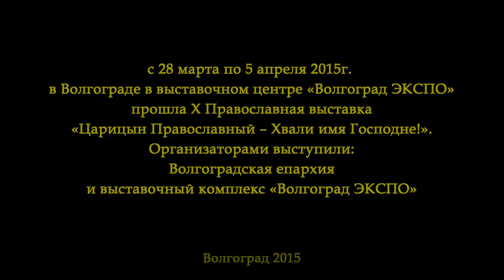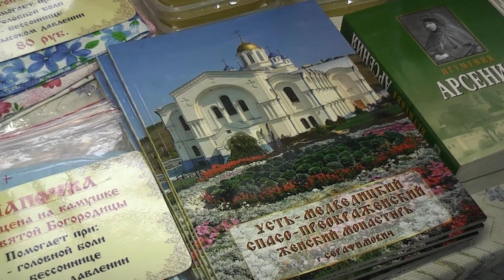Усть-Медведицкий монастырь на выставке «Царицын Православный-Хвали имя Господне!».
С 28 марта по 5 апреля 2015г.  в выставочном центре «Волгоград ЭКСПО» прошла X Православная выставка «Царицын Православный – Хвали имя Господне!».

Организаторами выступили: Волгоградская епархия и выставочный комплекс «Волгоград ЭКСПО».

В выставке принял участие Усть-Медведицкий Спасо-Преображенский женский монастырь. Сестры монастыря участвовали в смотр-конкурсе клиросных ансамблей "Царицынские голоса - Хвалите имя Господне".

На выставке было представлено много чудотворных целительный икон. Главной Святыней мероприятии стала Тихвинская икона Божьей Матери – одна из восьми наиболее почитаемых в России икон Богородицы. Тихвинская икона Божией Матери считается покровительницей младенцев, ее называют детской. Она помогает детям в болезнях, успокаивает беспокойных и непослушных. Считается, что она укрепляет связь между родителями и детьми. Женщинам помогает при родах и в период беременности. Перед ней молятся о прозрении слепых и исцелении глазных болезней, при болезнях детей, при эпилепсии  и параличе, о сохранении мира и не наступлении войны.

Выставка, конечно, замечательна своим масштабом, разннобразием гостей с духовных обителей, обилием познавательной информацией, религиозных бесед и культурных конкурсов, но несмотря на это, каждый верующим должен помнить , что настоящий храм находится внутри его сердца, и подобные мероприятия лишь дополнение к уже имеющемуся внутреннему богатству.

категория 16+